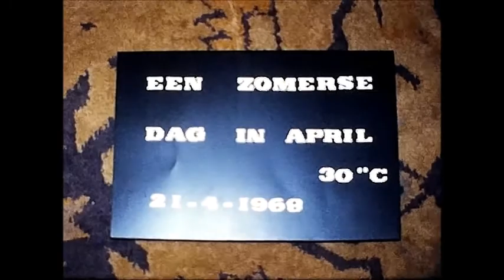132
Zaterdag voor beloken pasen
(voor de jeugd beloken is gewoon de zondag naar pasen vraag me niet waar dat van komt 😊😊
Beloken pasen
Roodkapje
Christel alwin
Camping